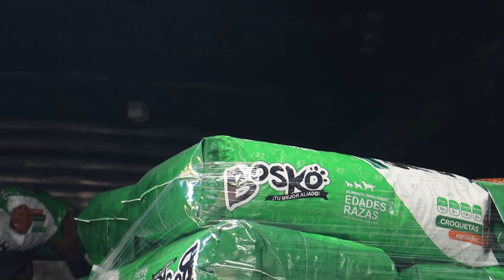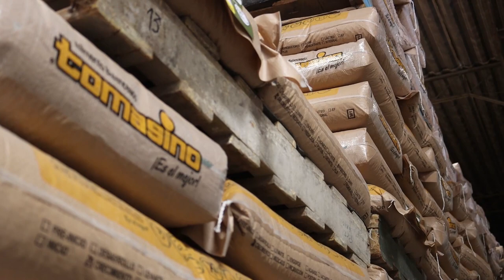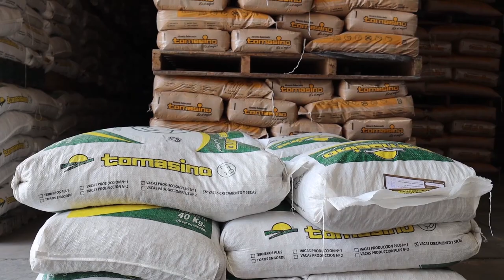Tomasino Arequipa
Empresa Arequipeña dedicada a la elaboración de alimento para animales de granja y mascotas.